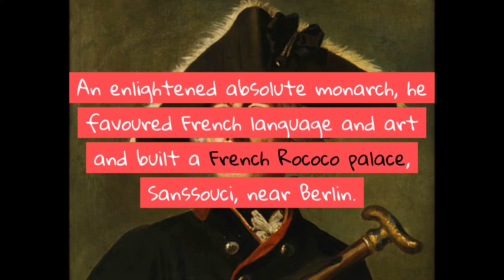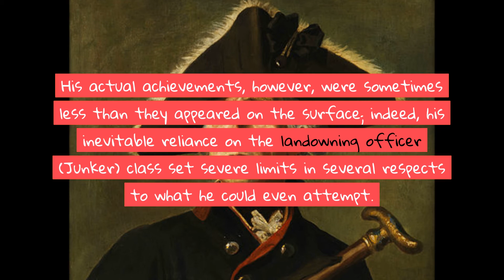Who is Frederick the Great? (Biography)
This video is about frederick the great's biography.